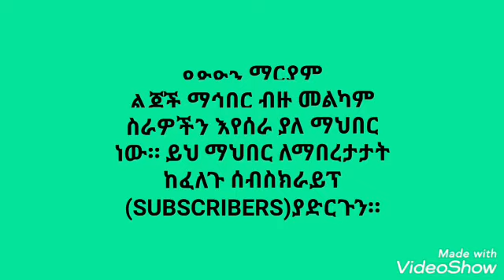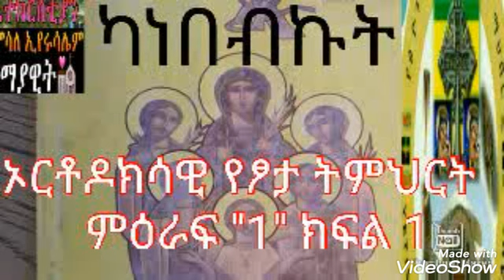ኦርቶዶክሳዊ የፆታ ትምህርት ምዕራፍ "1" ክፍል 1 አዘጋጅ ፦ሊቀ ካህናት ኃይለ ስላሴ አለማየሁ እና ዲያቆን ዜና ብርሀኑ አቅራቢ ወለተመድኅን